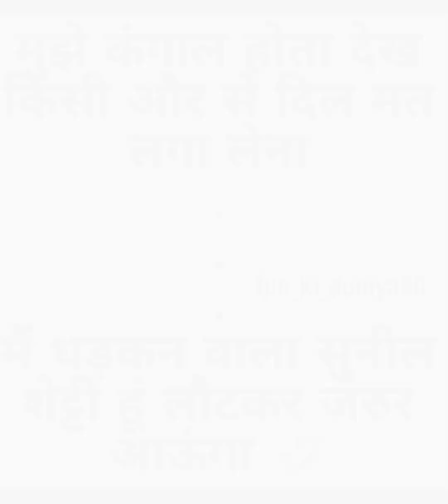funny jokes comedy। funny memes। memes photo chutkule। comedy memes😂😂😂funny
funnymemes photo jokes comedy videos Hindi में🥰🥰🥰 funny funnyvideo comedy memes meme funnymemes comedy photo jokes Hindi में।फनी फोटो मेम्स कॉमेडी। 👺🤣😂🤣👺meme funny comedy funnyvideomeme photo
meme Amazon prime video
meme prime video
funny amazon prime video
meme funny photo jokes
meme funny
meme story video
meme story kahani Hindi language me
meme चुटकुले
comedy chutkule majedar jokes comedy Hindi में
हिंदी में चुटकुले जोक्स
funny jokes comedy videos
funny jokes Hindi में
comedy funny chutkule Hindi में
photo jokes Hindi comedy India
meme funny reaction video
chutkule funny jokes comedy
funny jokes comedy reaction funny
meme photo
meme prime video
meme funny
meme story video
meme चुटकुले
funny videos 2023
funny in hindi moralstory
comedy funny
comedy nights with Kapil
comedy meme comedy videos
फनी कॉमेडी जोक्स
carton jokes comedy videos